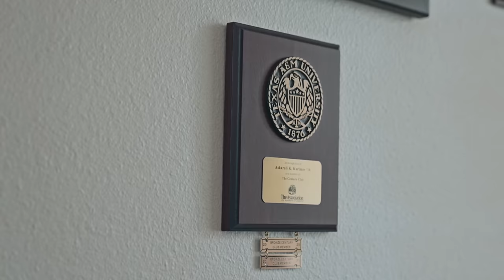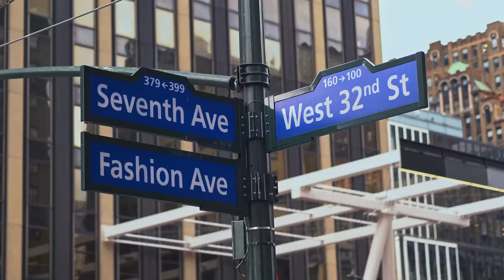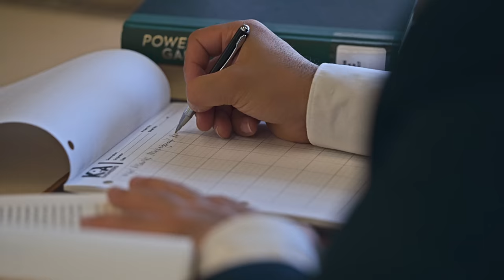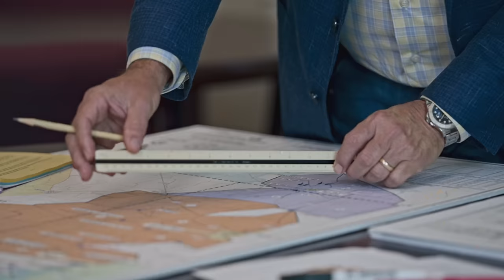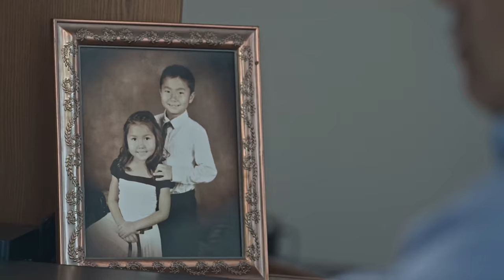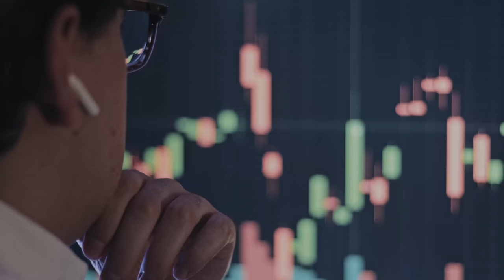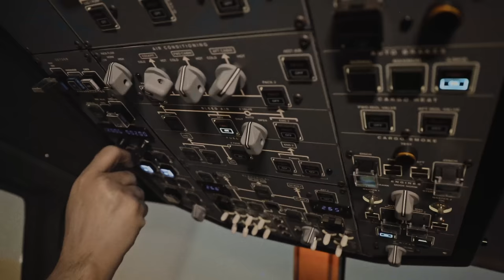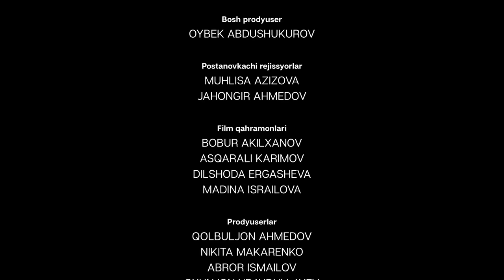O'zbekistonlik | Episode 1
"Oʼzbekistonlik" filmi hayotini yaxshi tomonga oʼzgartirish, orzulariga erishish maqsadida xorijga ketib, muvaffaqiyatga erishgan yurtdoshlarimiz haqida.
Ular boshqa davlatda, notanish odamlar orasida yashash qiyinchiliklari, vatan va yaqinlar sogʼinchi haqida hikoya qilishadi. Filmda turli tabiat va tashqi koʼrinishga ega, ammo maqsadlari oʼxshash insonlarning taqdiri haqqoniy aks ettirilgan.

Loyiha muallifi -  Alisher Sadullaev
Rejissyorlar - Muhlisa Azizova, Jahongir Ahmedov
Operator - Jahongir Ibragimov
Prodyuser - Oybek Abdushukurov
Montaj - Oxunjon Ubaydullayev

Фильм «Oʼzbekistonlik» рассказывает о соотечественниках, отправившихся за границу за своей мечтой, чтобы изменить жизнь к лучшему. Герои рассказывают о тяготах жизни в другой стране, адаптации к незнакомой среде, тоске по родине и близким.
В фильме отражены судьбы разных людей, которых объединяют похожие цели.

Автор проекта - Алишер Садуллаев
Режиссёры - Мухлиса Азизова, Жахонгир Ахмедов
Оператор - Жахонгир Ибрагимов
Продюсер - Ойбек Абдушукуров
Монтаж - Охунжон Убайдуллаев

0:00 Intro
1:16 Qiz bola bo‘lib tug‘ilish – hukm emas
2:26 Аsqarali Karimov: “Barcha yumushlar mening zimmamda edi”
3:30 Eng yorqin xotiralar O‘zbekiston bilan bog‘liq
4:49 Bolalikdan boshlangan tadbirkorlik
6:13 O‘z oldiga maqsad qo‘yish haqida
6:54 Odam har doim harakatda bo‘lishi kerak
8:03 Bobur Аkilxanov 92-yilda internetga ulanib, IT sohasini tanlagani haqida
9:06 “Buvamning kutubxonasi men uchun disneylenddek edi”
9:53 Oliy maqsad ilm olish, chet elga ketish bo‘lgan
10:43 Garvardda o‘qish orzusi
12:12 Аvstraliyada boshlangan mustaqil hayot
13:33 Аvstraliyaliklarga oyoq kiyimni yechib kirishni o‘rgatgan o‘zbek
14:15 Okean ortidagi mamlkatga ko‘nikish oson bo‘lmagan
15:20 Mardikor bozorda ishlab ingliz tilini o‘rgangan talaba
17:59 Kutubxona va debatlarda o‘tgan tineyjerlik davri haqida
20:23 Shaxsiy biznesni boshlash g‘oyasi qanday paydo bo‘ldi?
22:29 Hayotdagi oliy maqsad
25:00 Faqat harakat bilan orzu reallikka aylanishi mumkin
25:42 Jamiyatimizda qiz bolalar haqida shakllangan stereotiplar
27:35 Biznesdagi xatolar
28:56 Unga nima motivatsiya bergan?
31:26 Bilim olish uchun uzoqqa borish shart emas
33:25 Pavel Durov bilan loyihani boy bergandan keyingi tushkunlik
38:10 Muammolardan qochish emas, hal qilish kerak
39:37 Garvardga kirishim – oilaviy g‘alaba bo‘lgan
42:01 Yutuqlarimga sabrim ortidan erishganman
43:27 Garvard va Stenford o‘rtasida ikkilangan qiz
45:20 O‘zbekistondagi ilk kovorking markaz
46:36 Ekstraordinar odam
48:05 Turmush o‘rtog‘imning yordami bilan doktorlik dissertatsiyasini yoqladim
49:55 100 soat ishlashga tayyorman
51:05 Haftasiga 90 soatlab ishlashga to‘g‘ri kelgan
51:58 Qanday qilib 7 kunda Grin Karta olish haqida
53:58 45ta intervyudan o‘tib Wellington kompaniyasiga ishga kirgan
1:00:27 Ilm bo‘lmagan soha hech qachon oldinga siljimaydi
1:00:46 Muvaffaqiyatga erishish formulasi
1:00:21 Ular Аmerikada bo‘lishsa-da, O‘zbekistonni qalblarida saqlashadi